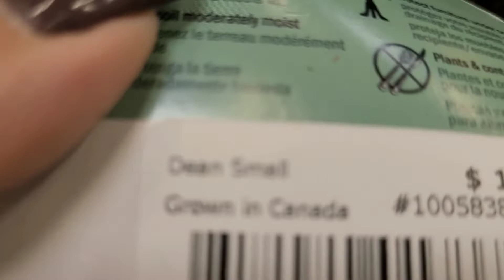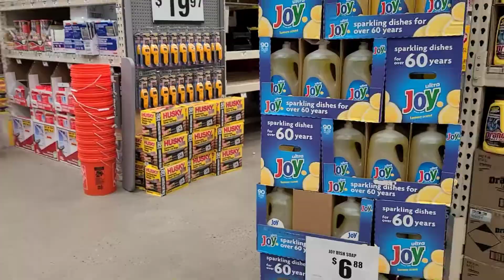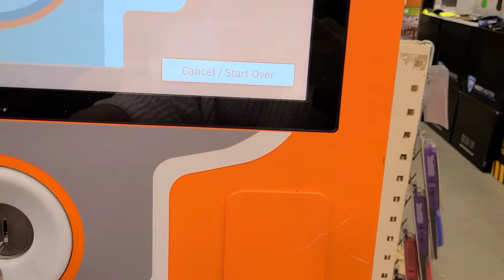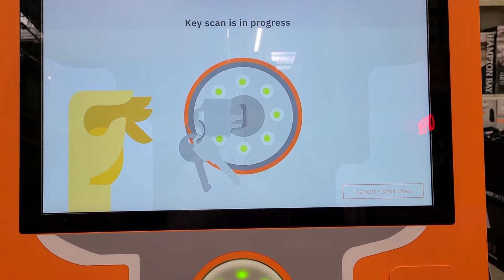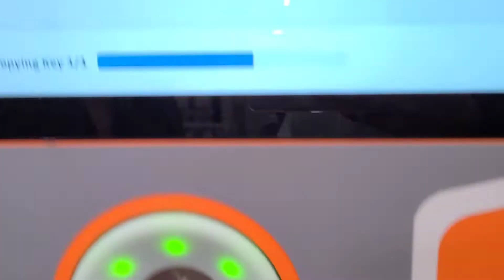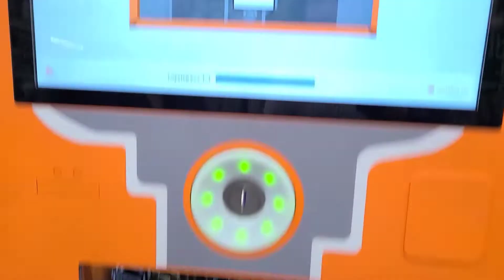Como fazer uma chave nos EUA 🔑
Vlog de uma grande loja onde achamos uma.maquina que faz chave na hora